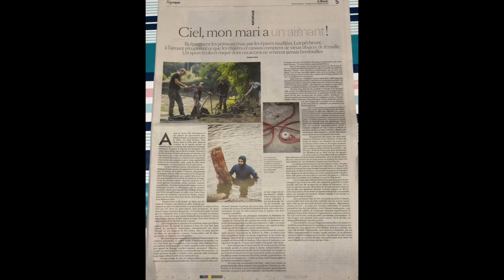PECHE A L AIMANT : GROSSE DEPOLLUTION AVEC LE JOURNAL LE MONDE ...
Cette semaine on vous propose cette vidéo de peche a l aimant avec une équipe de journaliste du journal LE MONDE qui nous as consacré une pleine page , a regarder jusqu'à la fin ..

Partager un MAX